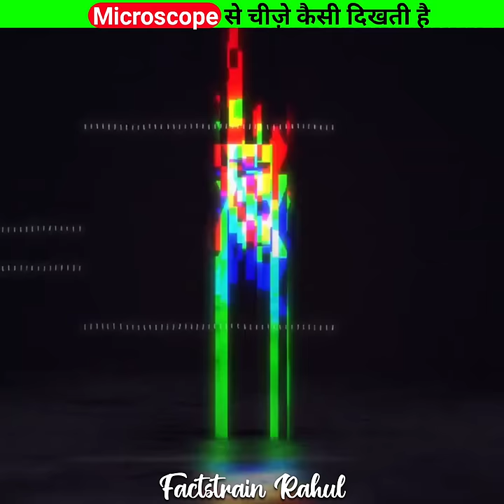Microscope से चीज़े कैसी दिखती हैं 😰